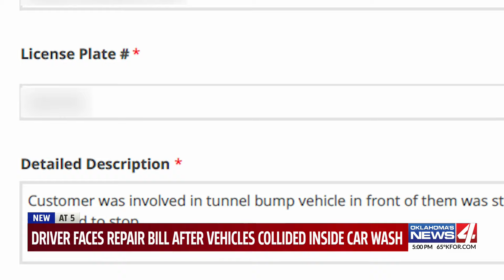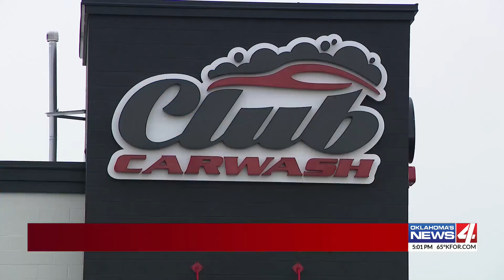Driver faces repair bill after vehicles collided inside car wash